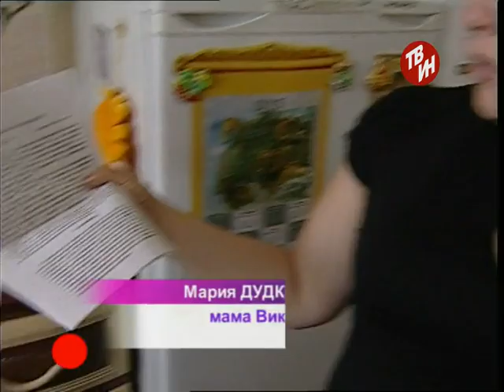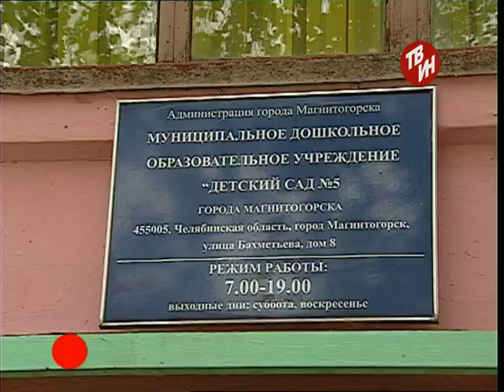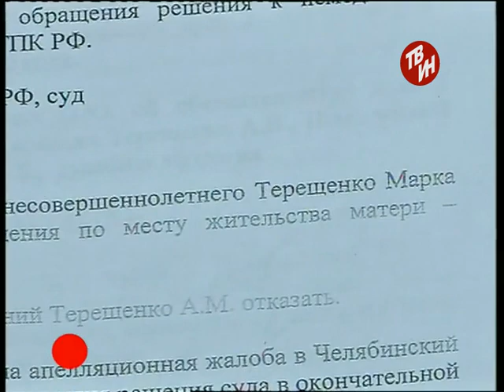ВРЕМЕЧКО Эфир: 28-08-2015